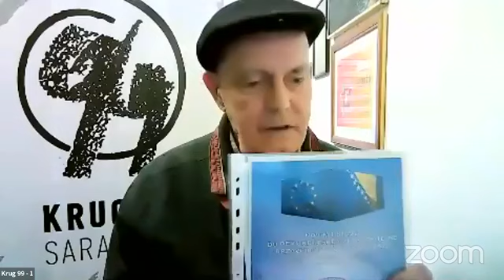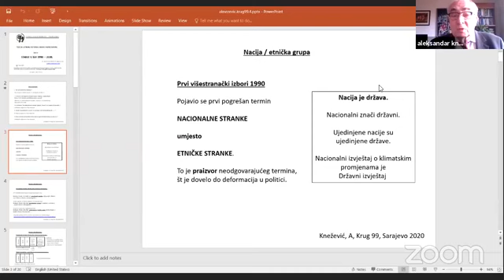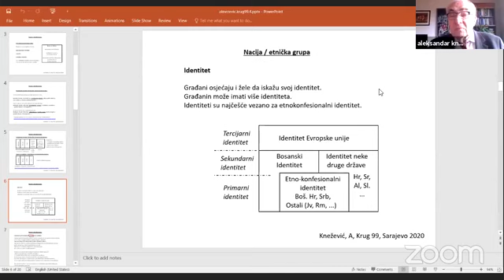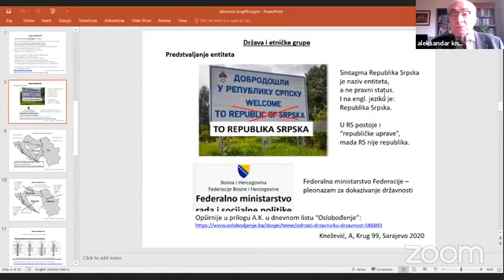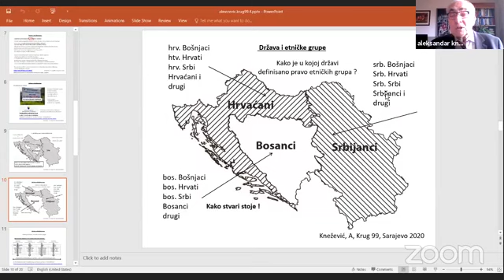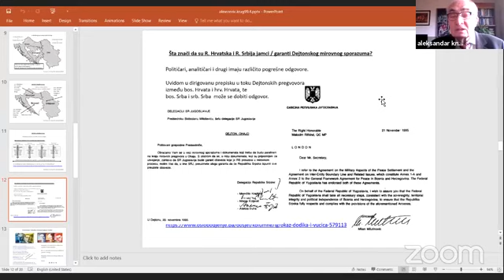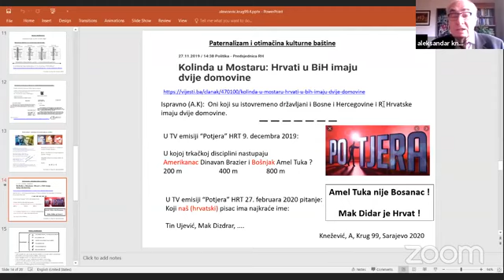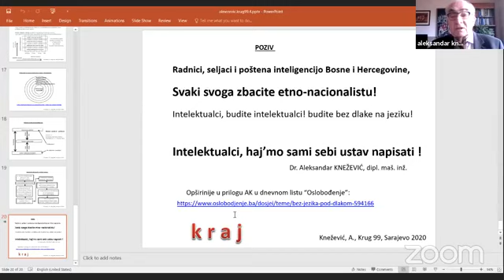Sesija Kruga 99 14 02 2021, Tema: Inicijative i ideje za ustavne promjene.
Redovna sesija Kruga 99 u nedjelju, 14. februara 2021. godine sa početkom u 11:00 sati, na temu:

Inicijative i ideje za ustavne promjene

Uvodničari:
- Dr.iur. Muhamed Mujakić, Pravni institut u BiH
- Mr. Husnija Sejdinović, Udruženje građana „Za tebe BiH“
- Prof.dr. Aleksandar Knežević